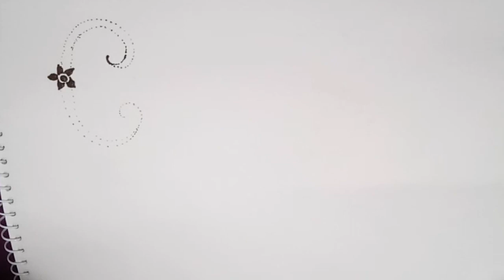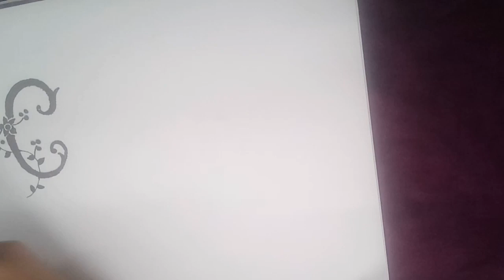Alphabet (C) henna tattoo😍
hello everyone
in today's video you will learn the alphabet henna design.